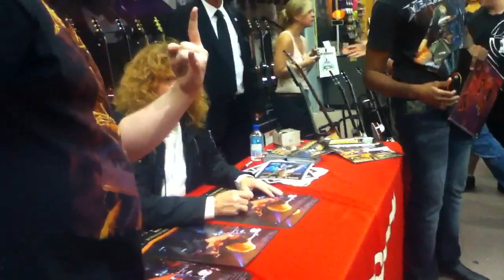DAVE MUSTAINE!!! Meet & Greet SD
***READ DESCRIPTION***

GO HERE^^^

The band we gave Dave the CD of at 7:00 ^^^

FOR THE LIKES OF PANTERA; ABR, AND LAMB OF GOD! GO HERE^^^

OLD SCHOOL THRASH! METAL UP YOUR ASS!^^^